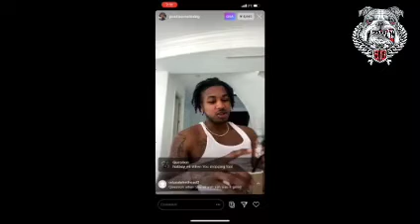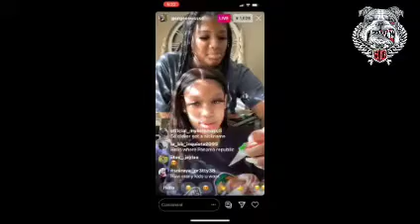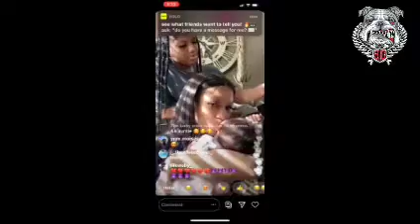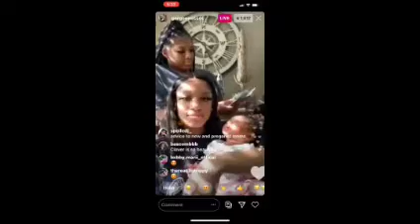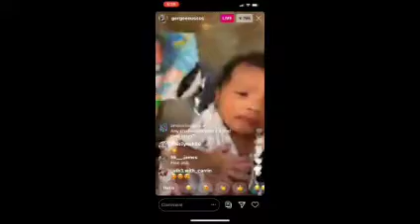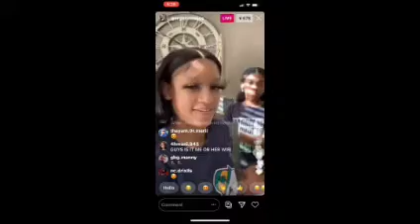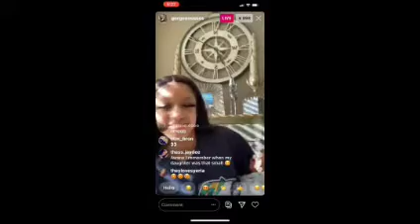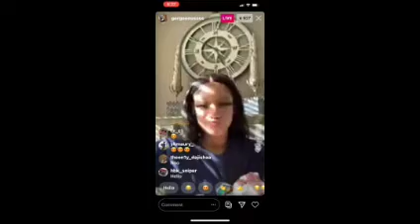DDG SPEAKS ON BUYING KENNEDY CYMORE A $50,000 WATCH & TALKS GETTING BACK WITH KENNEDY ON IG LIVE!.